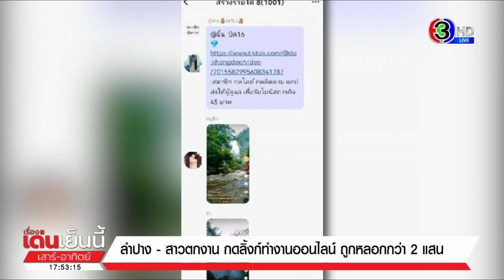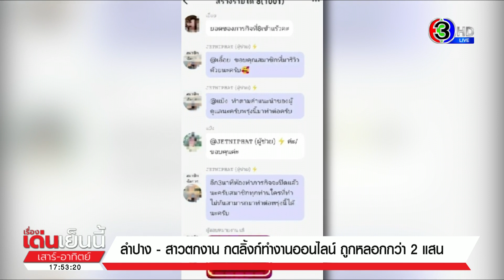สาวสุดเซ็ง! หวังหารายได้ช่วงตกงาน กดลิ้งก์สมัครงานออนไลน์ สุดท้ายถูกหลอก สูญเงินกว่า 2 แสน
ผู้เสียหาย เล่าว่า ได้รับข้อความจาก TikTok บอกว่าได้รับเลือกให้มีรายได้กับทาง TikTok จึงได้แอดไลน์และสมัครตามในลิ้งค์ที่ส่งมา ทำงานโดยการกดติดตามและกดหัวใจจะได้ลิงค์ละ 20 บาท พอครบ 3 ลิ้งค์แล้วลิ้งต่อไปจะเพิ่มเป็น 25 บาท เมื่อทำครบก็ได้รับเงินจริงโดยได้โอนยอดเข้ามาในบัญชีให้

จากนั้นทางแอดมิน แนะนำให้โหลดแอพพลิเคชั่น เข้าไปเช็คอินเพื่อทำภารกิจต่อ และจะต้องโอนเงินไปสำรองไว้ในแต่ละภารกิจ จากนั้นทางแอพฯได้โอนเงินคืนมาพร้อมกำไร แต่เมื่อถึงขั้นตอนการถอนเงิน

ทางแอดมินแจ้งว่าต้องจ่ายค่าภาษีจากการลงทุนอีก 1.2 แสนบาท ถึงจะโอนเงินออกมาได้ จึงโอนไปอีก รวมยอดเดิม 2 แสนกว่าบาท เมื่อทำรายการถอนเงิน ทางแอพฯแจ้งมาอีกว่าทำรายการผิด ต้องปลดล็อคโดยการโอนเงินไปอีก 2 แสนบาท จึงได้รู้ทันทีเลยว่าโดนหลอกแล้ว

เรื่องเด่นเย็นนี้เสาร์-อาทิตย์ วันที่ 17 กรกฎาคม 2565